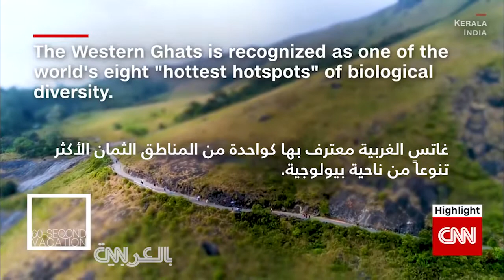سلسلة جبال في الهند أقدم من الهملايا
غاتس الغربية هي سلسلة جبال في الهند… تعتبر أقدم من جبال الهيمالايا. وهي معترف بها كواحدة من المناطق الثمان الأكثر تنوعاً من ناحية بيولوجية. فمثلاً، وردة نادرة تُدعى "نيلاكورينجي" تزهر في التلال هنا مرة واحدة كل 12 عاماً.